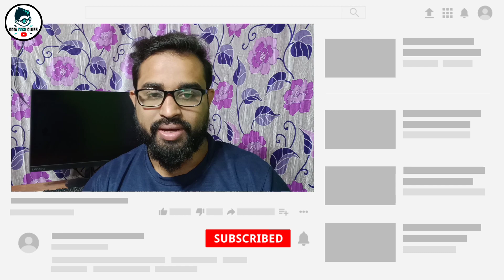Lic Kanya Dana Policy 2021 | kanyadana policy full details Odisha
Pan Card(Correction)
Pan Reprint
Aadhar Reprint
Aadhar Address Update
Cast Certificate
Income Certificate
Resident Certificate
Ews Certificate
Legalheir Certificate
Character Certificate

I' hope..